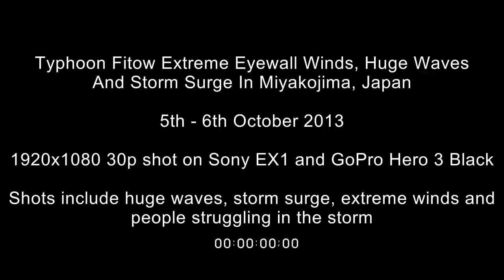Typhoon Fitow Extreme Eyewall And Huge Waves Stock Footage Screener HD 1920x1080 30p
or email James (at) EarthUncut (dot) TV

Typhoon Fitow Extreme Eyewall And Huge Waves Stock Footage Screener HD 1920x1080 30p. Shot on Sony EX1 and GoPro Hero 3 Black on 5th - 6th October 2013 in Miyakojima, Japan.

Footage includes raging eyewall wind and rain, huge waves, storm surge and people struggling in the storm. Copyright Earth Uncut Productions Ltd - no unauthorized downloading or broadcast.